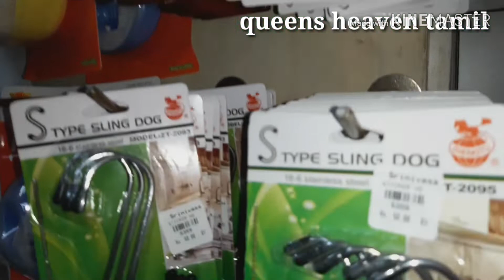Rs.5 All Types Of Plastic Products and organisers//kitchen tools glasswares //queens heaven tamil